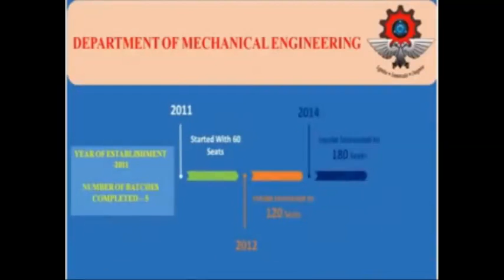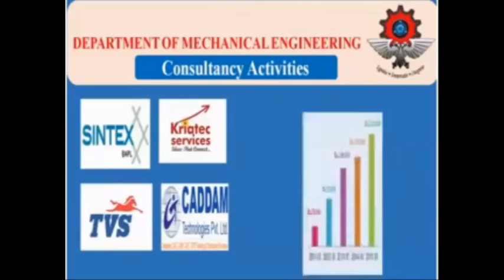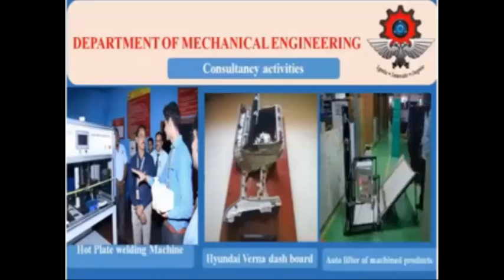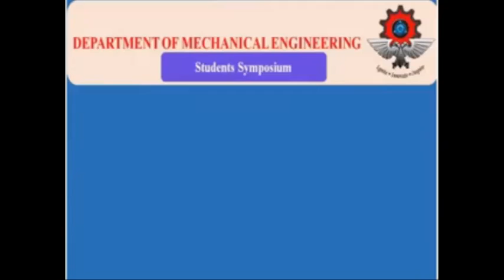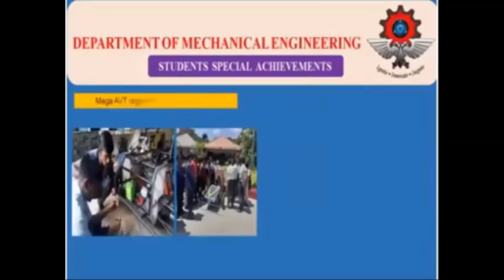St.Joseph's Institute of Technology, OMR, CHENNAI -Dept of Mech